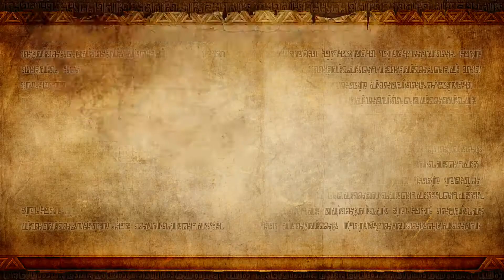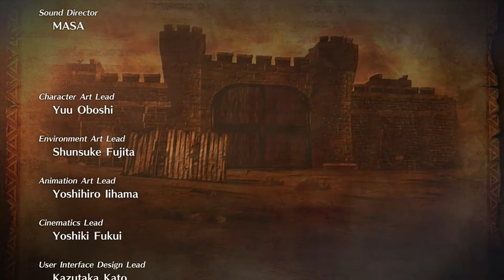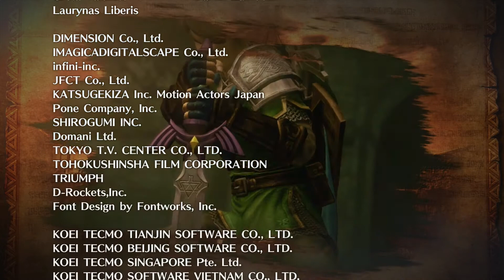#20(終)【実況】最終章編②:やっと平和に(リンク)【ゼルダ無双】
【やってほしいゲームを随時募集してます！コメントなどでどうぞ！】